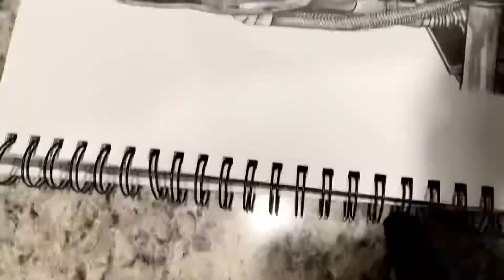Terminator Pencil Art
I failed to film myself drawing the outline but got the rest. More videos coming soon.

Music creds:
-Breathe Slow by Rook1e
-Space by Not the King 👑
-Cold, No Room, and Cactus by Jeff Kaale
-Views by @iksonmusic